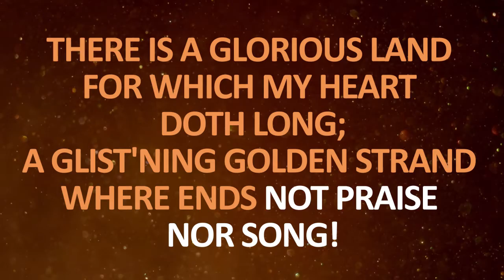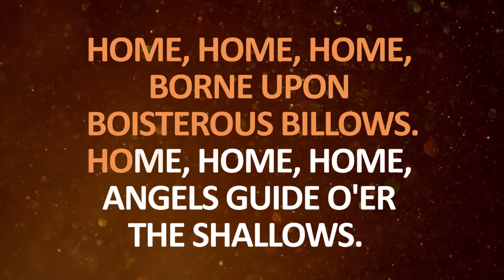Sing Along There is a glorious land